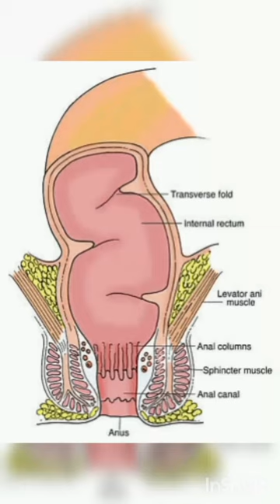Anal and rectum canal | Anal canal physiology and anal anus anatomy part 3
anal canal anatomyanal canal in hindianal canal anatomy in hindiAnal canal